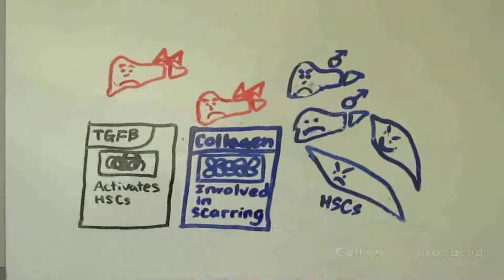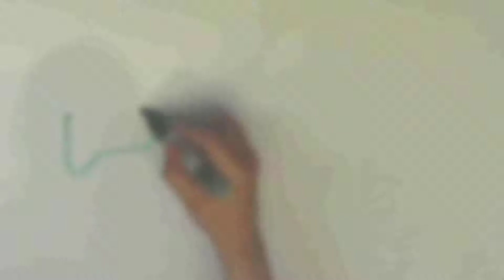Efficacy of Female Sex Hormones on Hepatic Fibrosuppression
Liver fibrosis is a scarring process caused by liver inflammation which may lead to liver failure. On activation, hepatic stellate cells (HSCs) transdifferentiate into collagen-producing myofibroblasts, causing liver dysfunctionality. Differing rates of prevalence of hepatic fibrosis between males and females has been attributed to anti-fibrogenic effects of estrogens. Estradiol has been shown to have anti-fibrogenic effects by attenuating hepatic stellate cell (HSC) proliferation and activation. It is thus proposed that female sex hormones can be used to induce the regression of hepatic fibrosis. Studies have been focusing on the preventive effect of female sex hormones by pre-treating then inducing hepatic fibrosis. This project was conducted to explore their potential regressive effects by treating HSCs with female sex hormones after activation. It aims to find the most fibrosuppressive hormone at its specific effective, non-toxic dosage to provide the lowest effective dosage and reduce side effects of hormonal therapy and investigate roles of other estrogens (estriol, estrone) and progesterone in suppressing hepatic fibrosis. Activated HSCs were treated with estrone, estriol and progesterone at recommended effective dosages for 48 hours. Cell culture supernatants and lysates were assayed using ELISA and Western Blot to determine fibrotic markers levels such as TGF-β1, TGF-β Receptor I, soluble type I collagen and α-SMA to determine the effects of the hormones on hepatic fibrosis progression. All 3 hormones resulted in fibrotic marker level reductions. Estrone (treated at 200pg/ml) and estriol (treated at 50fg/ml) exhibited the most potent anti-fibrogenic effects, having potential to be developed into hepatic fibrosis treatments.